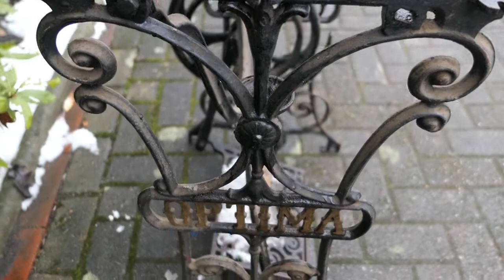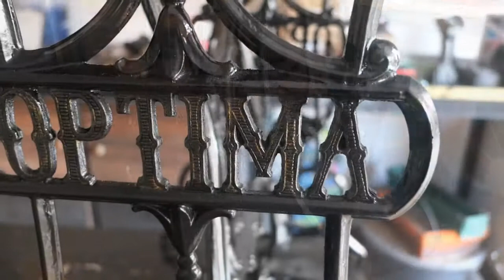Nähmaschine Restauration Restaurierung - XXL ASMR Projekt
Salvete Spectatores,
in diesem Video habe ich einen alten Nähmaschinentisch frisch restauriert.
Möchtest auch du kostengünstig handwerken ?
Dann schau dir mal meine Werkzeug-Links an :)

Akkuschrauber Bosch
Akkuschrauber Einhell ( Set für Amateure )
Ersatzakku Bosch 4 ah
Ladegerät Bosch
Bohrer- Set
Winkelschleifer GWS 1100
Winkelschleifer regulierbare Drehzahl
Brantho Korrux Farbe
Fächerschleifscheiben K40 125 mm
Trennscheiben 1,0 - 125 mm
Trennscheiben 2,5 - 125 mm
Pinsel Set
Dupli Color Schwarz RAL 9005
Dupli Color Felgengold (1x)
Dupli Color Felgengold (3x)
Dupli Color Klarlack
Evapo - Rust Remover
Einhell Lackierpistole
Saugbecher Lackierpistole
Stier Druckluftschlauch
Stier Druckluftschlauchtrommel

DEMA Kompressor
Scheppach Kompressor
Nitroverdünnung 5 l
Nitroverdünnung 1 l
Bremsenreiniger Ballistol (1 x)
Bremsenreiniger Ballistol (3 x)
Bremsenreiniger Ballistol (6 x)
Bremsenreiniger MW (1x)
Bremsenreiniger MW (12x)
Bremsenreiniger MW 5 Liter Kanister
Drucksprüher für Bremsenreiniger
Technolit Rostlöser
WD 40 Sprühdose
WD 40 5 Liter Kanister inkl Zerstäuber
Mein Werkstattwagen
Feilen Set
Spachtel Set
Farb - Abbeizer 2,5 kg
Farb - Abbeizer 1,0 kg

Stecheisen Set
Hammer Set
Hammer 500g
Körner (automatisch )
Meißel + Durchtreiber Satz

Bit- Set
Schweißgerät Stahlwerk MIG 135
Schweißdraht SG3 0,8 mm
Schweißdraht Edelstahl

Verschleißteile schweißen
Sichtschutz Schweißhelm
Snapback Cap

Meine Video Ausrüstung :
Kamera Panasonic DMC- LX15
Stativ Rollei
Schnittprogramm Power Director 19

Wenn du das Produkt über den Link bestellst,erhalte ich eine kleine Provision. Damit unterstützt du mich und meinen Kanal,hast aber selbst keine Mehrkosten.
Dankeschön !